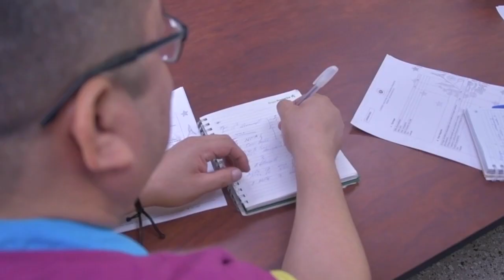Protección de niñez y adolescencia en San Miguel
En San Miguel, el Consejo Nacional de la Primera Infancia, Niñez y Adolescencia, Conapina, en conjunto con la PNC, identificaron siete casos de vulneración de derechos a menores.